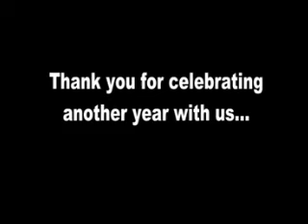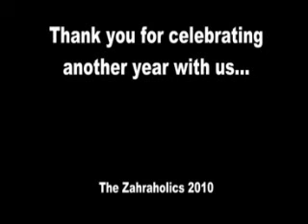Zahra's 5th Birthday Video Tribute